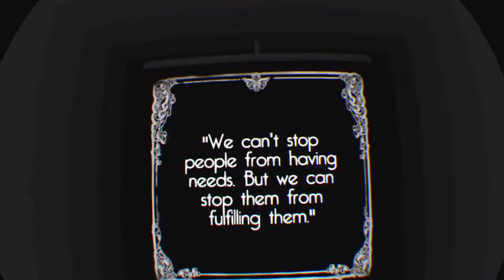Copy of Prison Boss VR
PlayStation VR